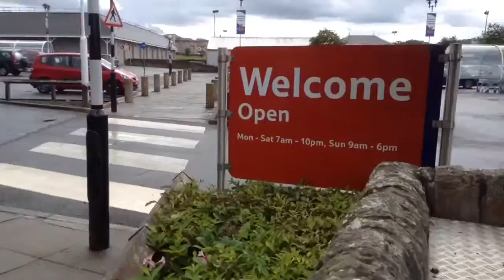🛍Shopping with Ellie!💁🏽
Hellllooooo!👋🏼 Long time, no see eh?

I'm so so sooo sorry that I haven't been uploading forever but don't you worry my child because I'm back! And I will be uploading more often so yaaaaa!💁🏽

Ellie-Grace
Teagan Williamson
Rhiannon Mackay

Musical.ly - chloemackayxoxo
Yeah, I know there are so many xoxos!😅